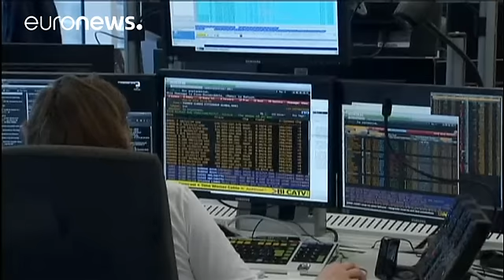Фондовые индексы Европы ушли в минус - markets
Европейский рынок акций в пятницу торговался в минусе. На настроения инвесторов оказывает влияние предстоящий в Италии референдум по конституционной реформе, итоги которого могут привести к серьезной волатильности в еврозоне, к тому же премьер-министр Маттео Ренци пообещал уйти в отставку, если итальянцы выступят против предложений референдума.

На фоне опасений инвесторов основные фондовые индексы Европы потеряли в среднем около 1%.